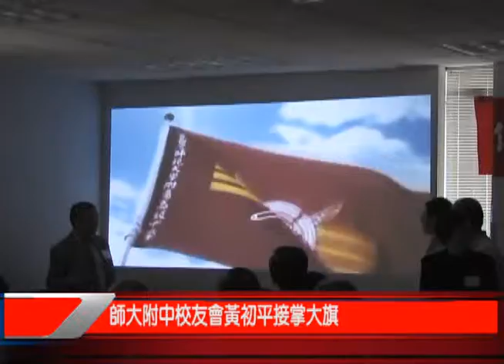itv Houston 55.5_ 師大附中校友會黃初平接掌大旗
師大附中上週六在Tracy Gee 社區服務中心舉行新舊任會長交接典禮，一百多位校友熱烈出席話當年。學長姊弟妹互道平安，祝賀拜年，展現海外附中團結精神。校友李兆瓊馬年畫馬，一馬當先為大家帶來成功吉祥好預兆。